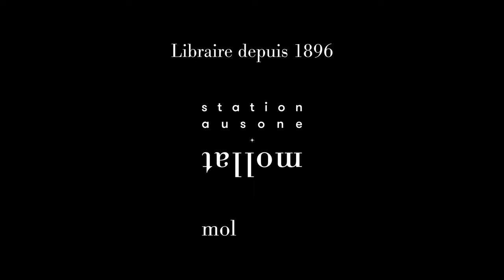Guillaume Blot - Rades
Guillaume Blot vous présente son ouvrage "Rades" aux éditions Hoëbeke.